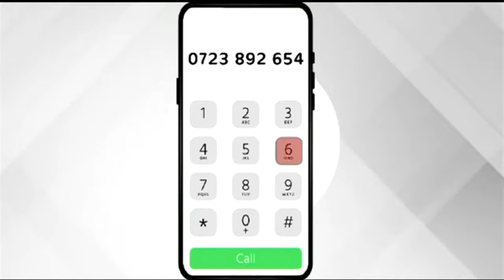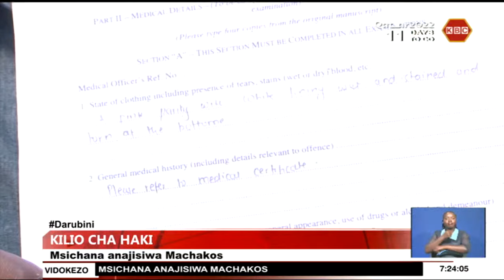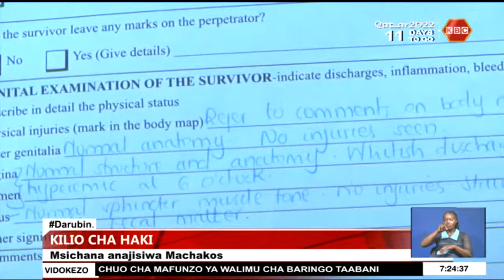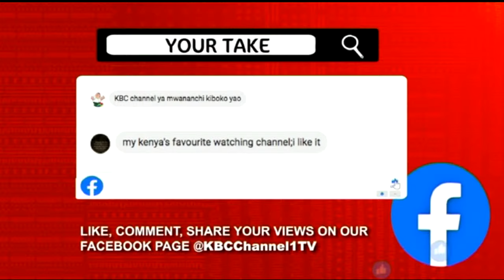LIVE: Darubini naye Ahmed Juma Bhalo II